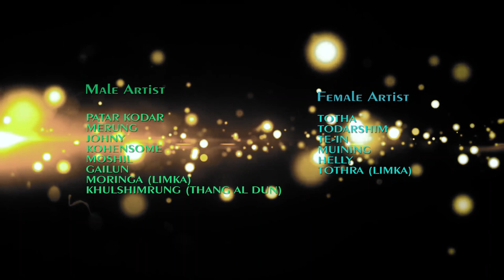Maring live concert (Miss Helly) M-Series Productions